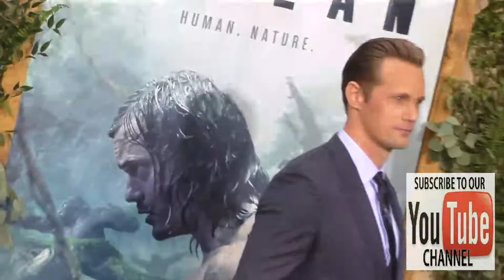Alexander Skarsgard at the Premiere Of Warner Bros Pictures' The Legend Of Tarzan at Dolby Theatre